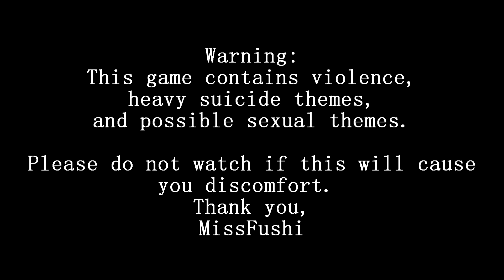Blank Dream | 1 | Disappearing Damsel